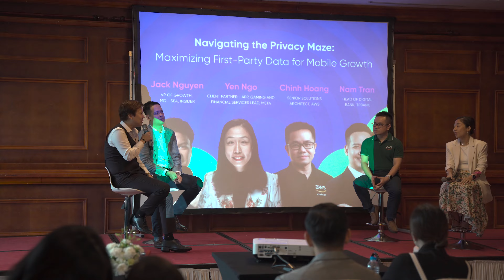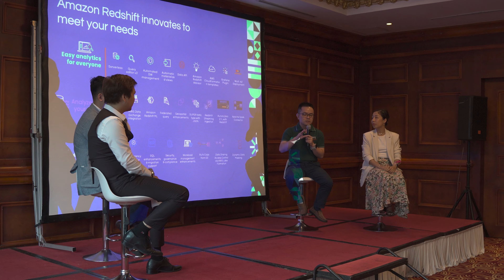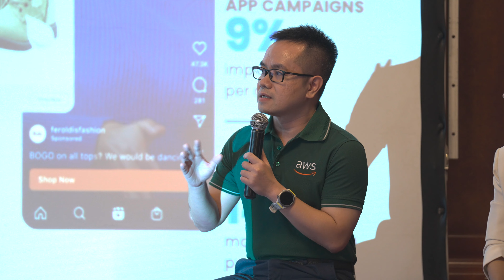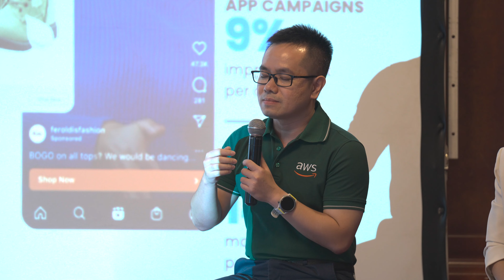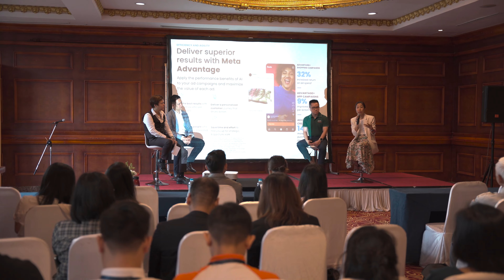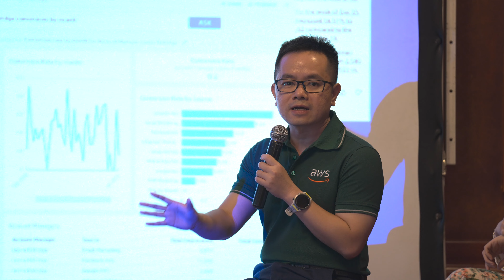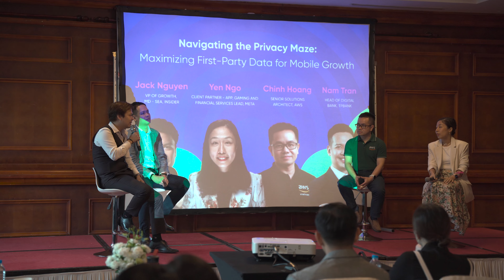Navigating the Privacy Maze: Maximizing First-Party Data for Mobile Growth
Having suitable MarTech and ad network partners is one of the crucial factors determining the success of a marketing campaign, especially in an era where customer privacy is a top priority. So, what can businesses do to adapt to the new regulations/mechanisms regarding privacy rights? Tune in a fruitful conversion among Insider, META, AWS, and TPBank.